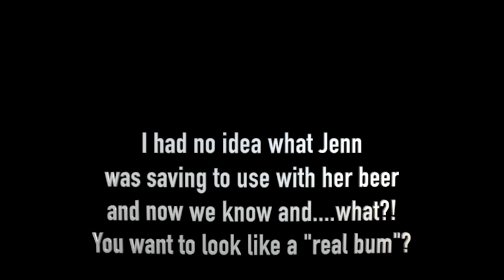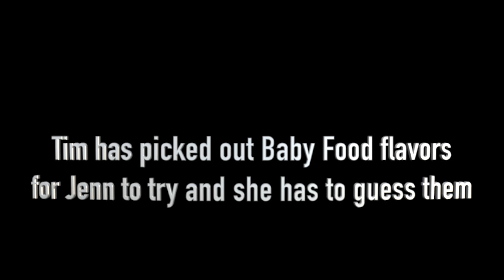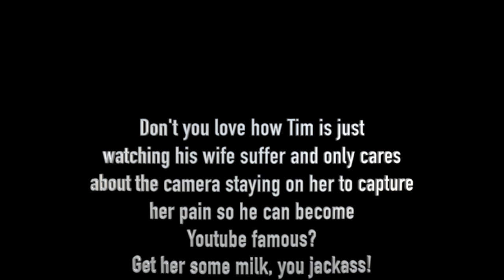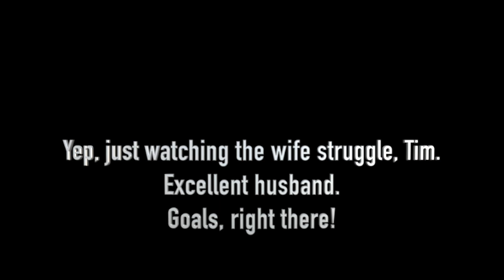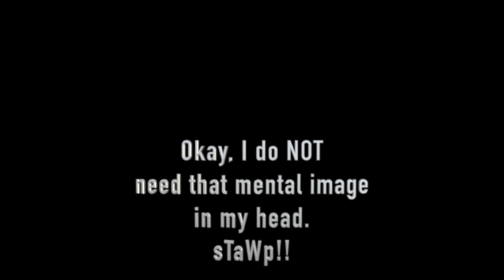Jenn Tracker Keeps It Classy, Ya'll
Go click it so Tim can start earning money for his next Treehouse Villa stay.